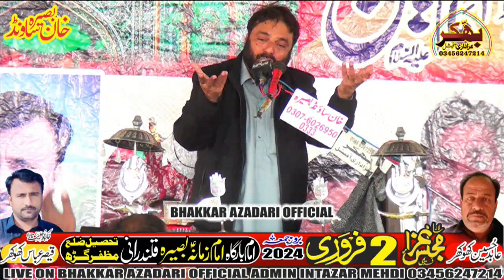Zakir Syed Najam Ul Hassan Notak 2 February 2024 Baseera Qalandarani